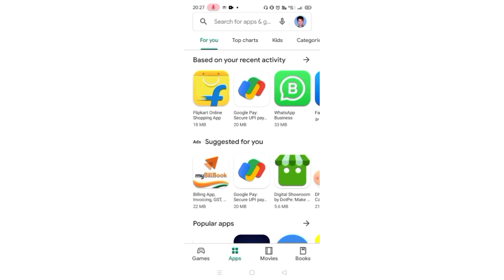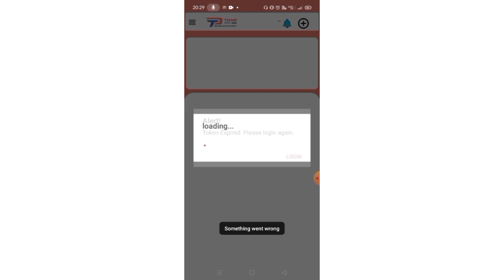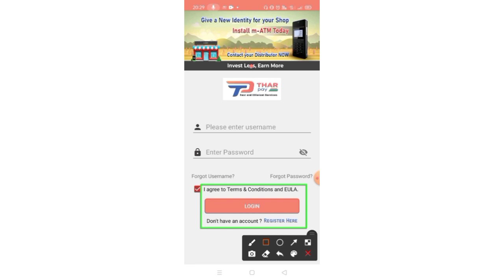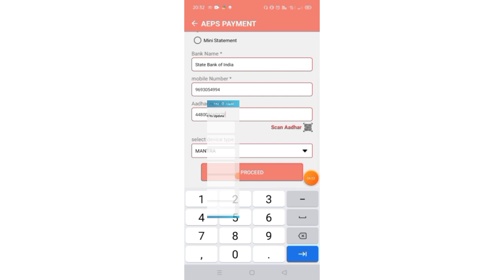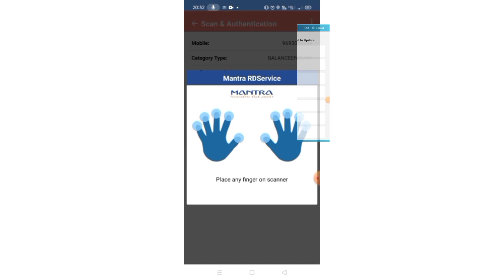Aadhar card se paisa kaise check kare I aadhar card se bank balance check 2023 I bank balance check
aadhar card se paise kaise check kare
aadhar card se paise kaise check kare mobile se
aadhar card se paise kaise check kare jio phone me
aadhar card se paise kaise check kare jio phone
aadhar card number se paise kaise check kare
aadhar card se bank mein paise kaise check kare
jio phone mein aadhar card se paise kaise check kare
आधार कार्ड से पैसे कैसे चेक करें
aadhar card se bank ka paisa kaise check kare
aadhar card se paise kaise check kare online
aadhar card se paise kaise check karte hain
आधार कार्ड से पैसा कैसे चेक करें जियो मोबाइल में
जियो फोन में आधार कार्ड से पैसा कैसे चेक करें
aadhar card se rupaye kaise check karen